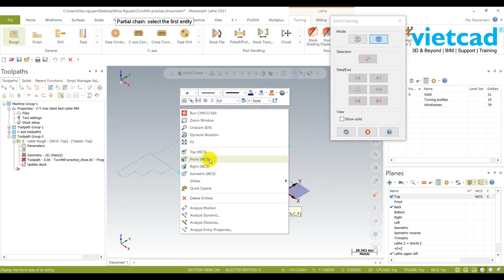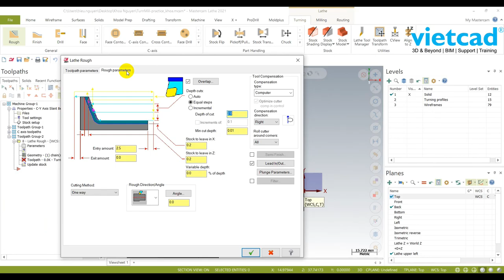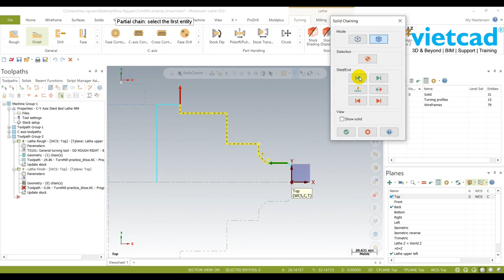Mastercam 2021 Automatic Turn Profile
Không còn phải mất thời gian cho việc tạo Turn Profile đối với Solid model, giờ đây Turn profile sẽ tự động tạo trong quá trình làm toolpath.
Nhận dạy kèm online & offline phần mềm Mastercam 2D, 3D, Multiaxis, Lathe with C axis or C-Y axis, Turn-Mill.